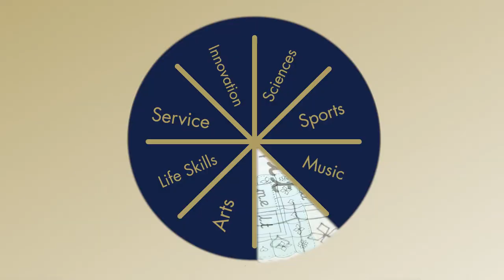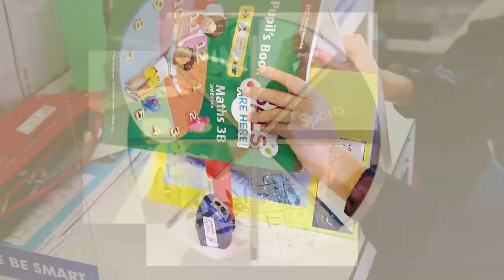Reddam House Durbanville | Preparatory School | Well Rounded Education